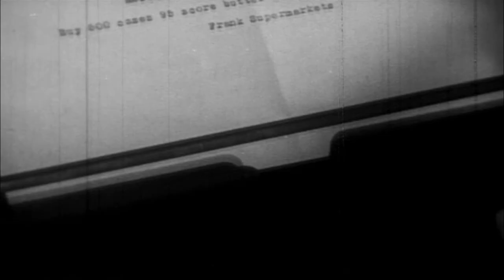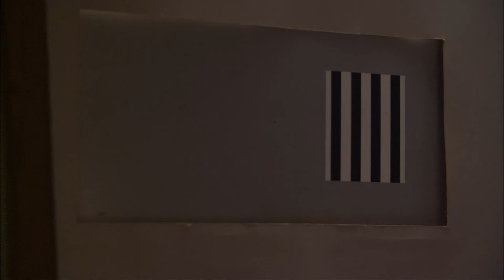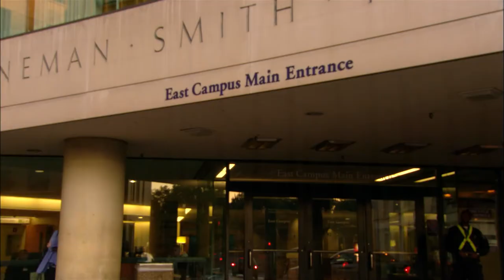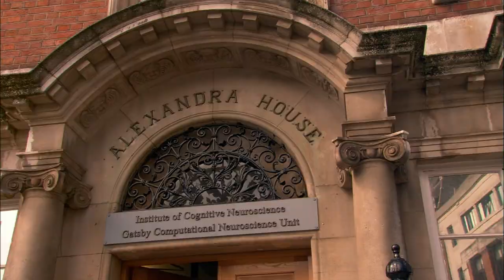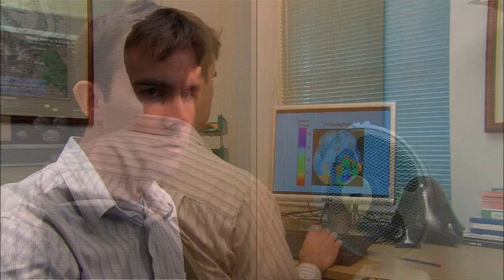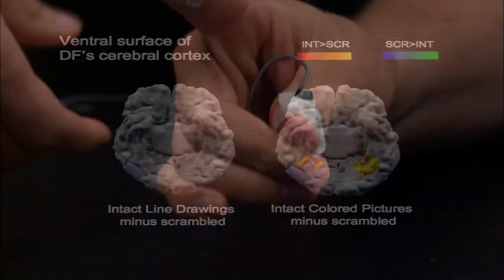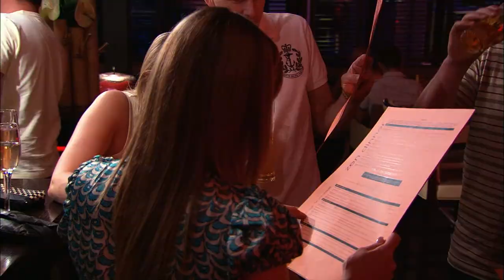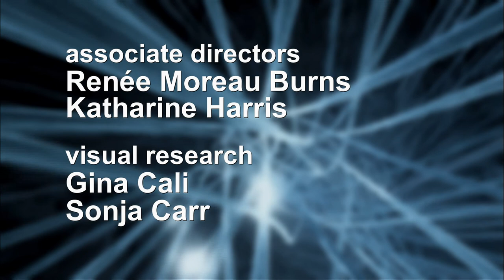Science of the Senses I Season 1 I Episode 3 I Daniel Levitin | David Suzuki | Elise Swerhone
SIGHT takes viewers on a fascinating tour of our visual world — from the moment light enters our eyes, to the way this information is transformed into electrical impulses.

Produced for CBC’s flagship documentary brand, The Nature of Things, Science of the Senses unlocks the mysteries of the human computer in explaining exactly why we “experience” the sights, smells, touch and sounds of our existence.

Narrated by world-renowned and award-winning scientist, environmentalist and broadcaster, David Suzuki, Science of the Senses is produced by Merit Motion Pictures and CBC’s The Nature of Things.

Directed by Elise Swerhone
Starring Daniel Levitin, David Suzuki, Korlla Abdul, Amber Borden, Kayla McCalla